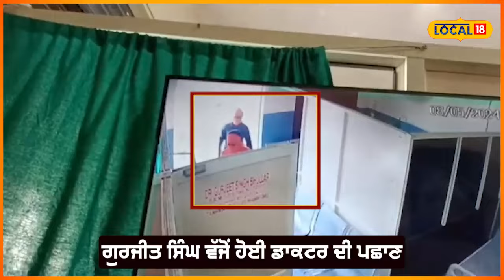Tarntarn Clash | ਬਦਮਾਸ਼ਾਂ ਨੇ ਹਸਪਤਾਲ 'ਚੋਂ ਕੱਢ ਕੇ ਕੁੱਟਿਆ ਡਾਕਟਰ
ਡਾਕਟਰ ਨਾਲ ਫੋਨ 'ਤੇ ਗੱਲ ਕਰਦੇ ਹੋਏ ਝਗੜਾ ਹੋ ਗਿਆ, ਜਿਸ ਤੋਂ ਬਾਅਦ ਕੁਝ ਵਿਅਕਤੀਆਂ ਨੇ ਨਿੱਜੀ ਹਸਪਤਾਲ 'ਚ ਜਾ ਕੇ ਡਾਕਟਰ 'ਤੇ ਹਮਲਾ ਕਰ ਦਿੱਤਾ। ਇਹ ਘਟਨਾ ਸਰਹੱਦੀ ਪਿੰਡ ਦੇ ਇਕ ਪ੍ਰਾਈਵੇਟ ਕੈਮਰੇ 'ਚ ਕੈਦ ਹੋ ਗਈ।